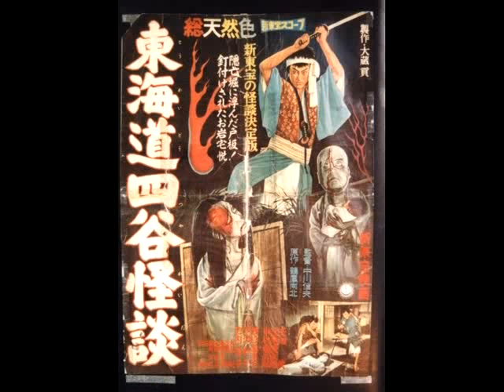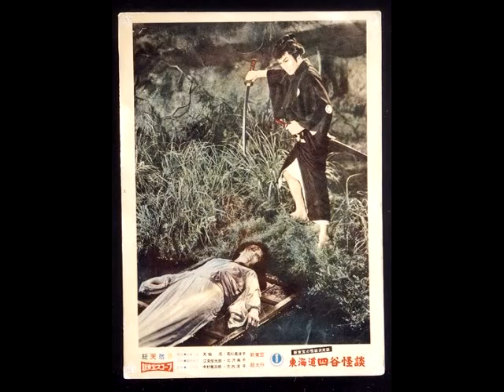LNVDF Intro for THE GHOST OF YOTSUYA vs THE MILL OF THE STONE WOMEN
East Meets West Japanese Ghost Film Month on Late Night Video Double Feature. Late Night Video Double Feature is a cable movie show; this video intro is from one of our October 2005 shows.